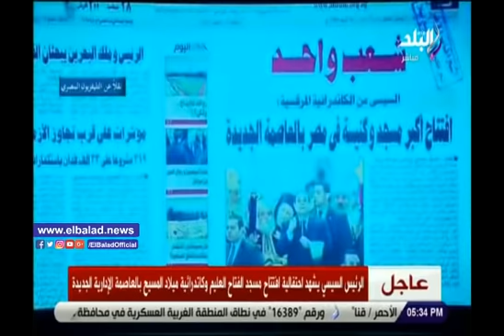صدي البلد | السيسي يشاهد فيلما تسجيليا لمراحل بناء مسجد وكاتدرائية العاصمة